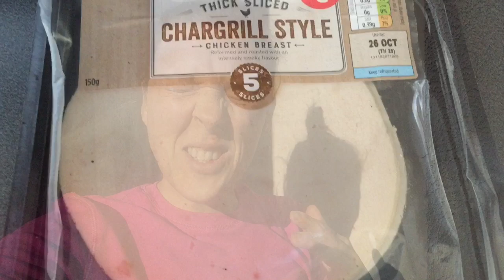Slimming world Monday vlogtober day 22